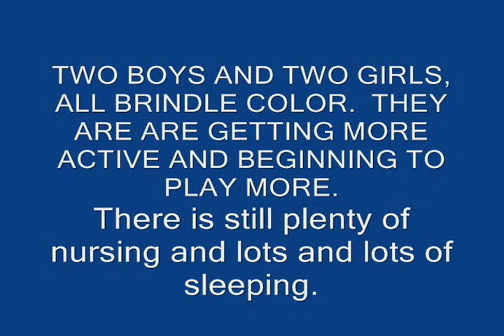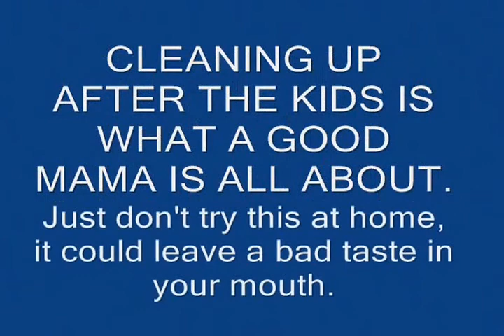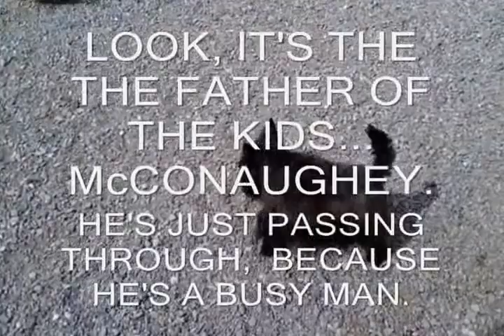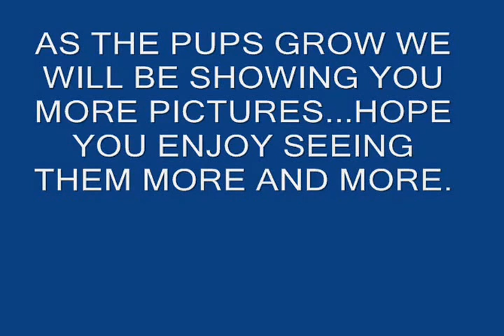WEEK 3 new Scottie pups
The Scottie puppies are three weeks old now.  Lots of sleeping and nursing going on these days.  Better keep up with them now, when they get older they will be on the move.